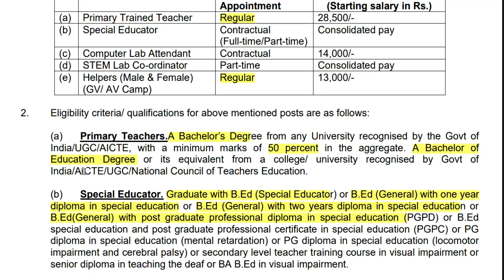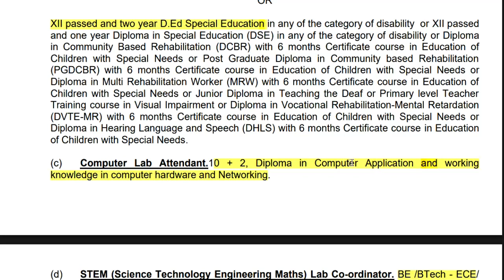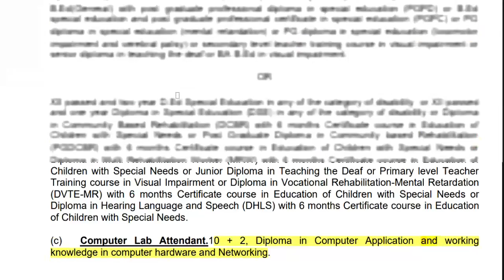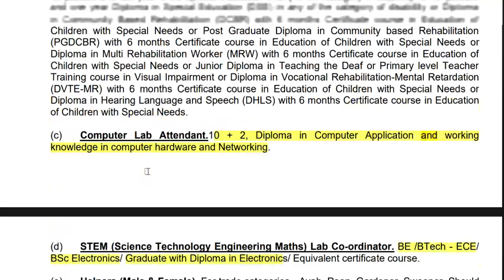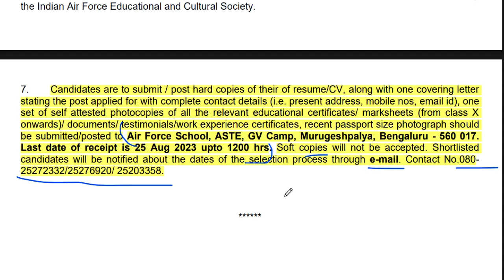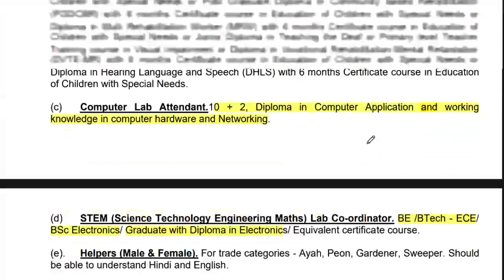AIR FORCE शिक्षक भर्ती permanent post विज्ञापन जारी | Age 21-50 | No fee | सभी राज्य APPLY करे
AIR FORCE शिक्षक भर्ती permanent post विज्ञापन जारी | Age 21-50 | No fee |  सभी राज्य APPLY करेrastriya raksha university  शिक्षक भर्ती विज्ञापन जारी || सैलरी -38000 || NO exam | no fee | B.A B.ED सभी राज्य APPLY करेKVS शिक्षक भर्ती विज्ञापन जारी || सैलरी -32500 || WITHOUT CTET ELIGIBLE || सभी राज्य APPLY करे
1241 POST || KASTURBA GANDHI BALIKA VIDHYALAYA TEACHER RECRUITMENT || COMPLETE INFORMATION1241 KGBV TEACHER VACANCY 2023 |